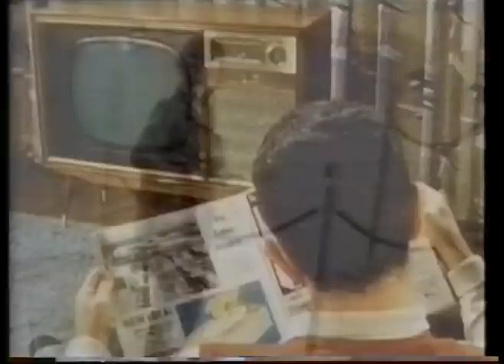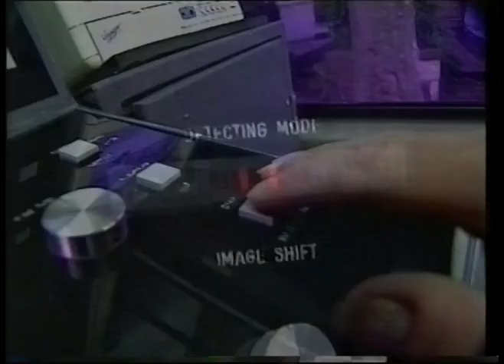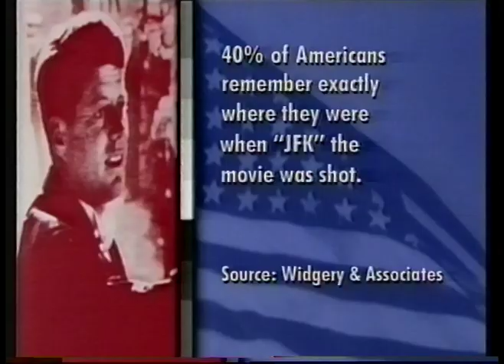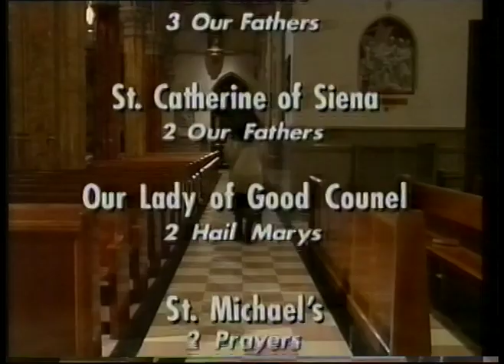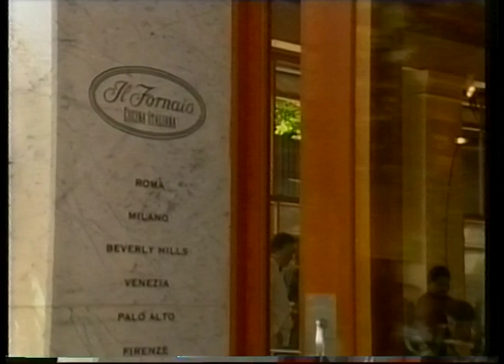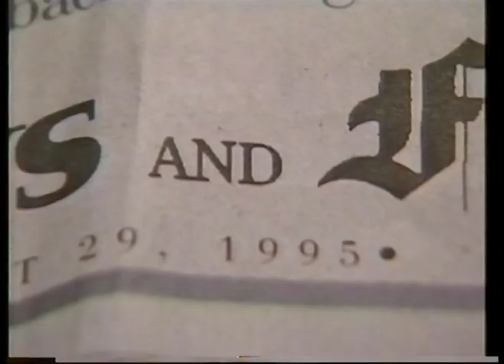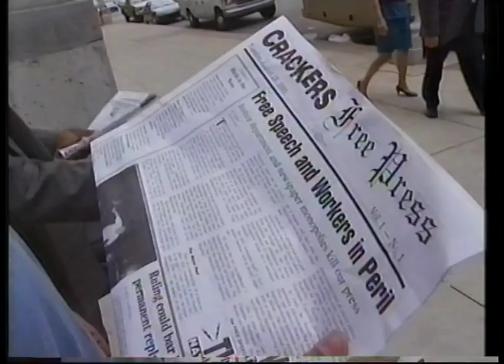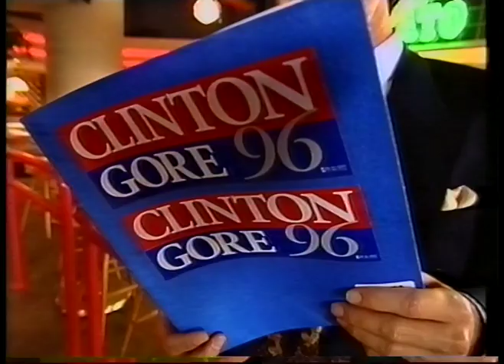Michael Moore's TV Nation S02E07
The penultimate episode of the series, it's Bully Reunion Night. There's a look at the BBC Licence Fee, and Janeane Garofalo goes to confession.

There's also a segment that didn't air in the US, on the US Savings and Loan industry.

Crackers the Corporate Crimefighting Chicken looks at media mergers.

The final segment sees the show's own KGB spy looking at why the democratic party is in decline.

UK Broadcast 2nd October 1995.